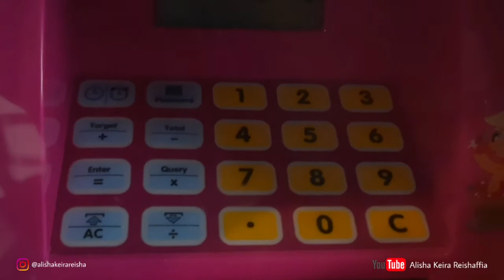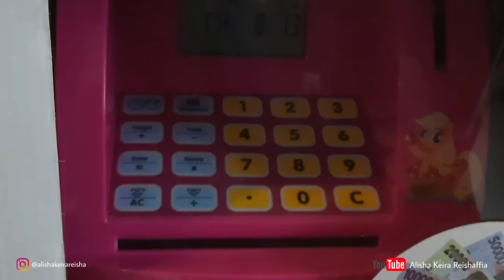ATM Bank mini mainan seruuu